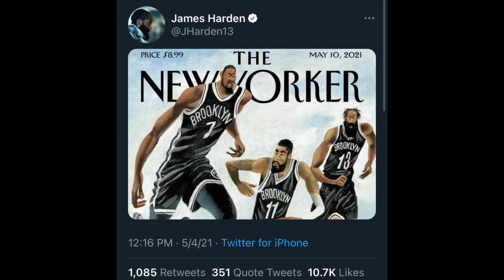James Harden trolls the Knicks by cropping them out of New Yorker cover